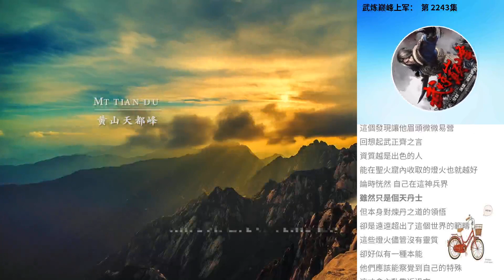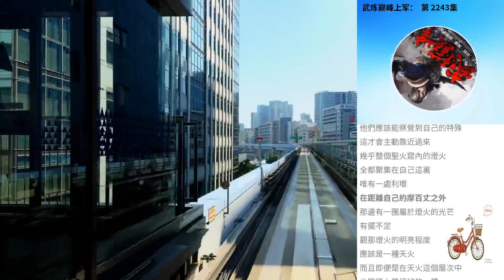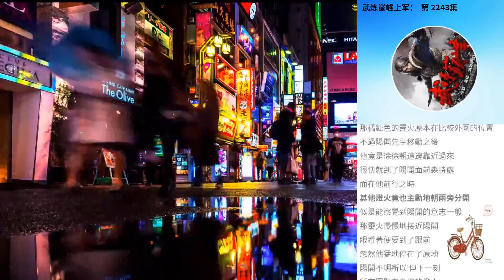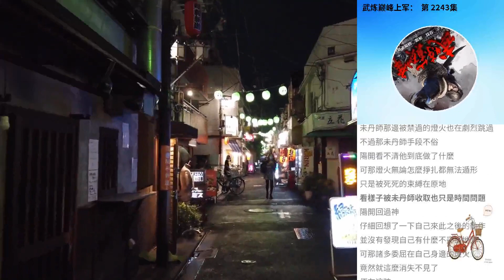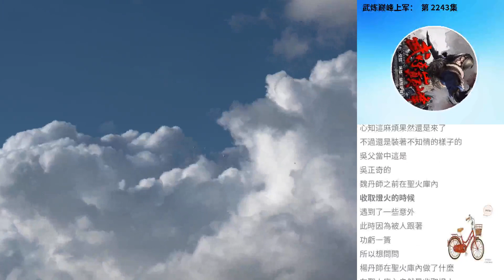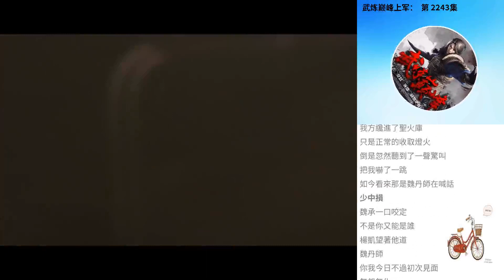武煉巔峰上軍： 第 2243集